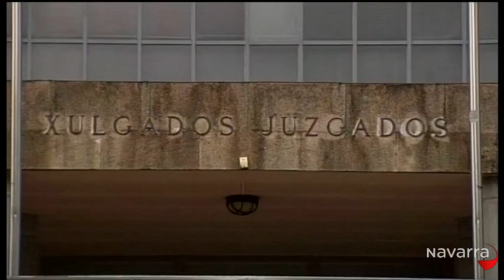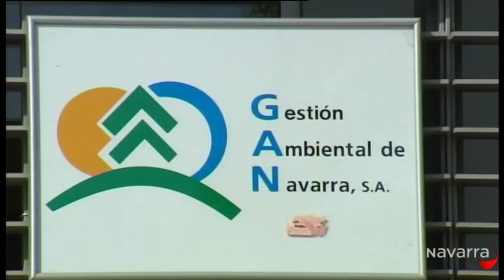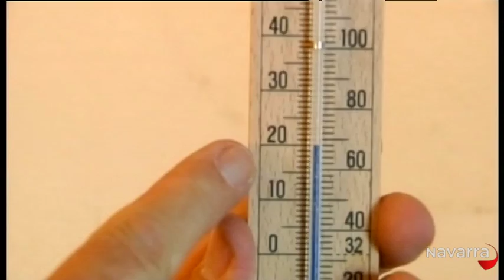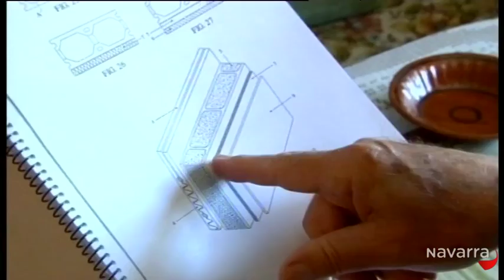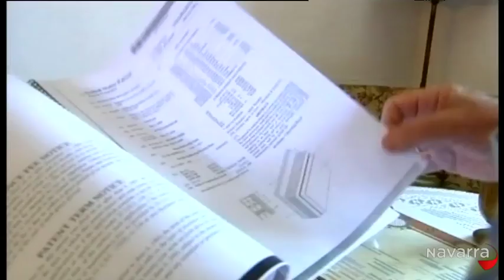Informativo 20:30 horas 30 julio 2013